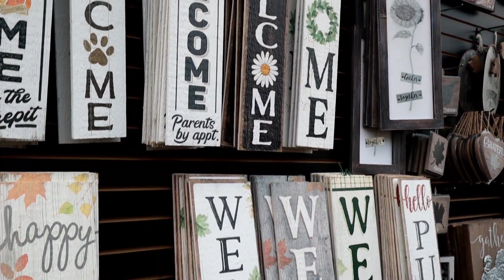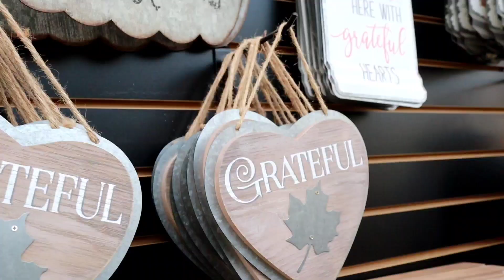FILIPINO FAMILY GUMALA SA AMERICA | OCTOBER 2021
Sharing our family tradition in the American way | October 2021

Musician: @iksonmusic